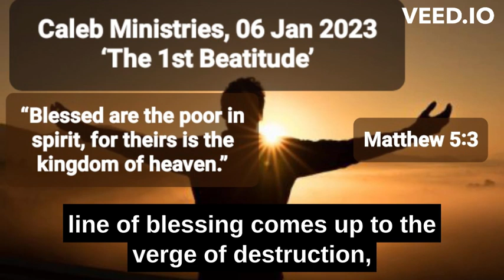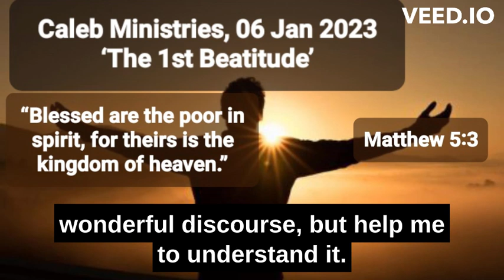06 Jan 2023, ‘The 1st Beatitude’, Matthew 5:3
‘The 1st Beatitude’
Matthew 5:3‬‬‬
06 Jan 2023